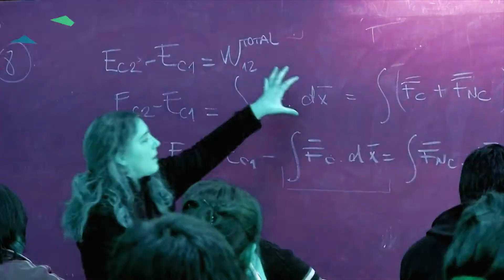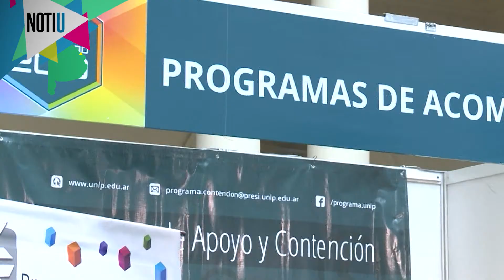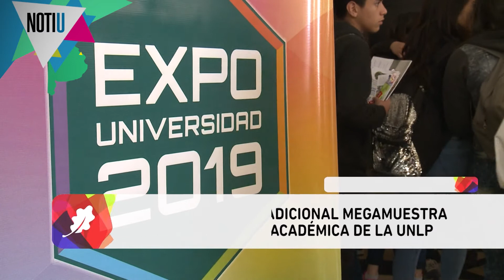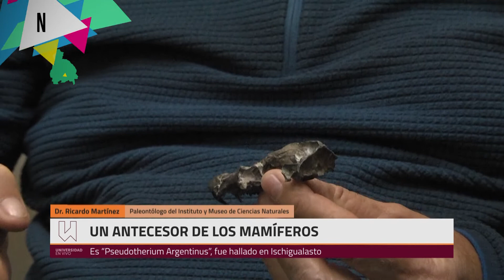NOTI U: Programa 21- 21 09 2019 Bloque 1